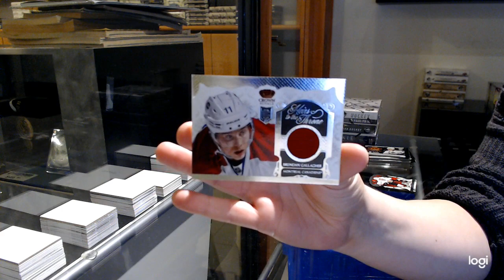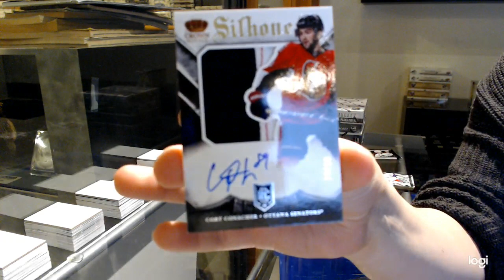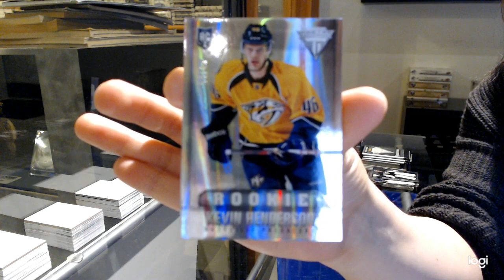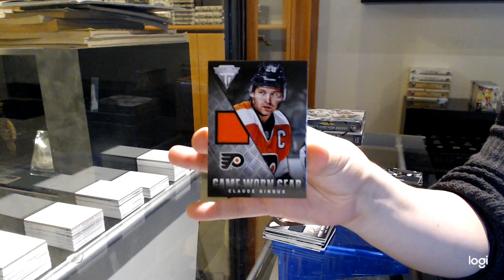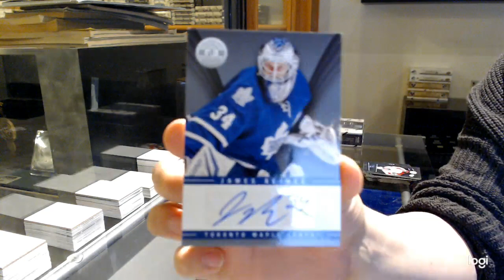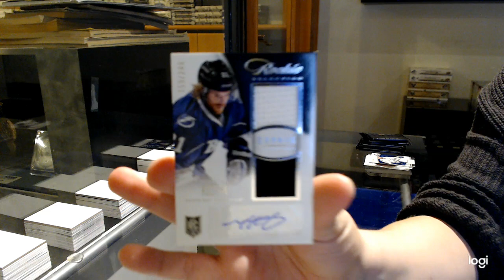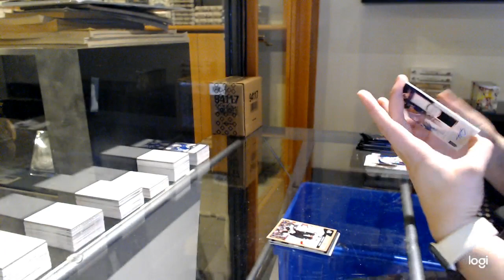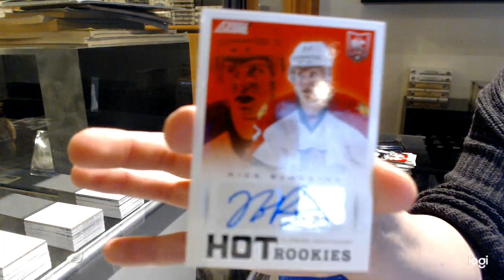13-14 Panini Mix Hockey Box Break - C&C GB #12,832